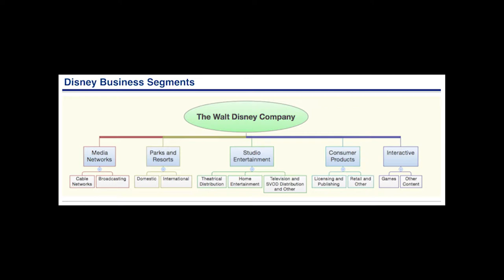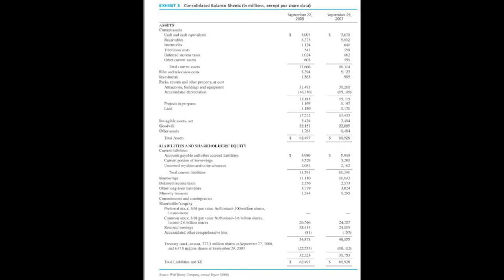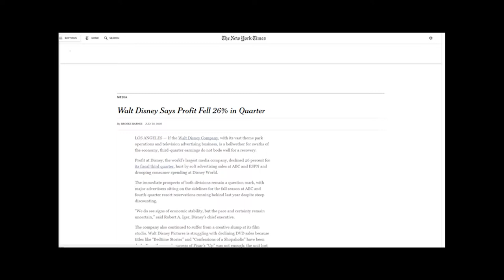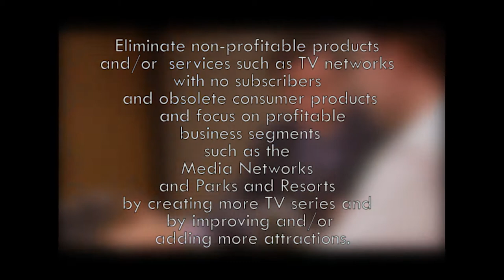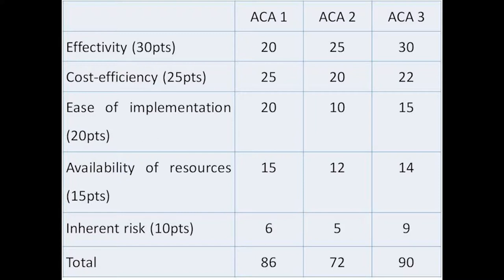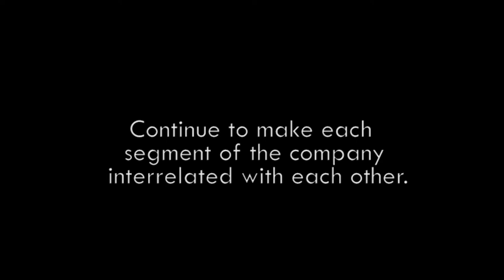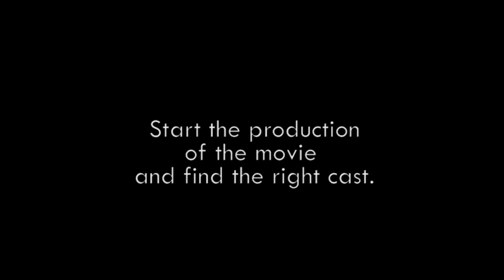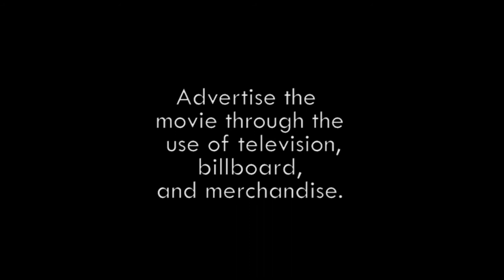ＤＩＳＮＥＹ へさト (CHARLOTTE AND CO.)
Made for client for their presentation Disney and their marketing strategy.